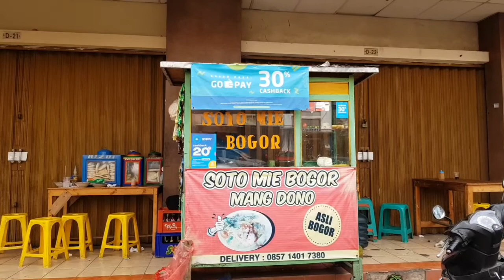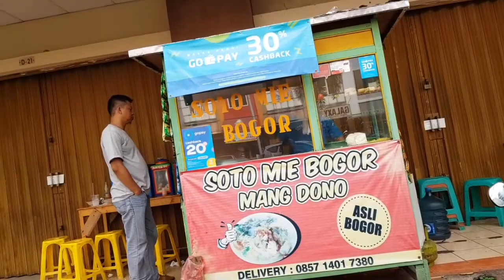Review Spontan - Makanan Pinggir Jalan yang Kangenin 😜😊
Sesekali Review Spontan mau mereview makanan pinggir jalan.

Makanan-makanan jenis ini memang selalu lebih enak yang di pinggir jakan daripada di mall 😜

Boleh sesekali ke sini, rasanya 👍
Lokasinya juga nisa langsung dikihat di videonya 😉

Follow juga my akun:
IG @vivi_gbg dengan klik 👇